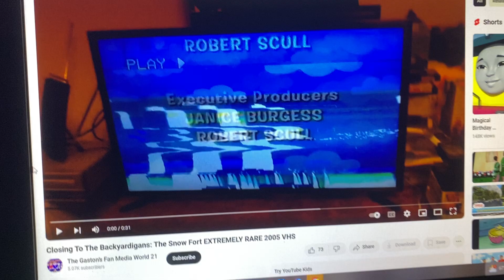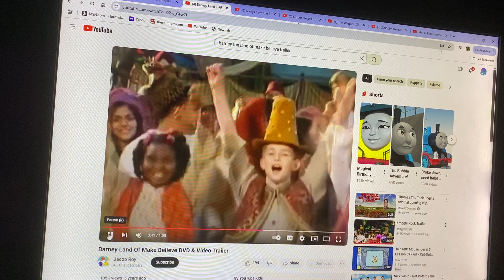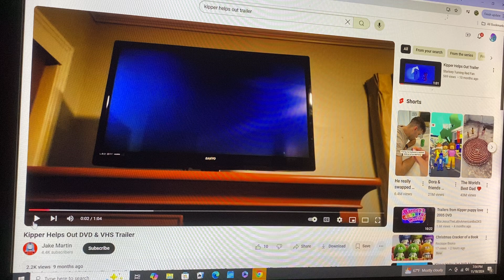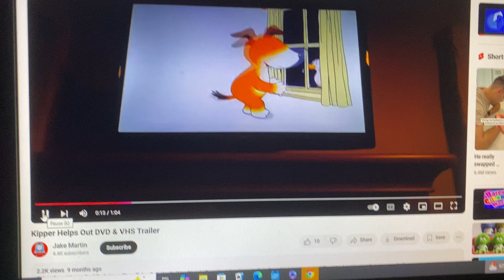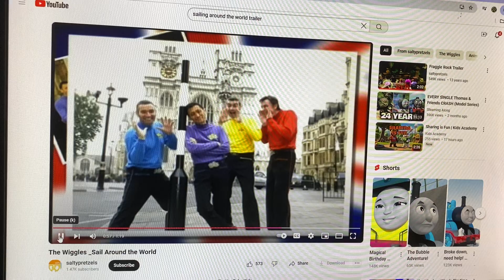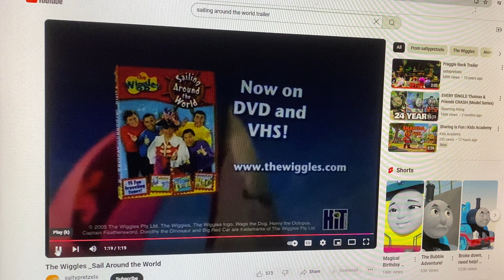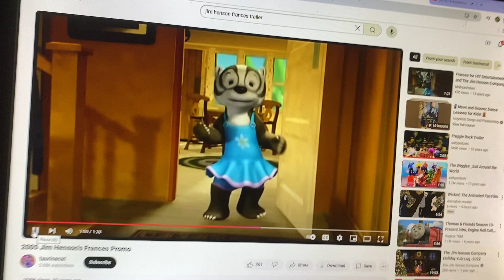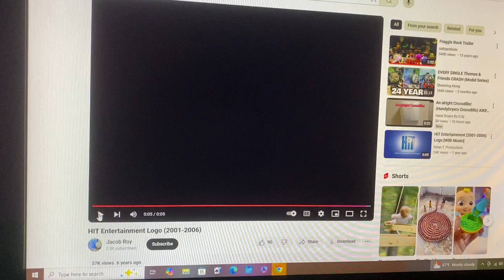Closing To The Backyardigans: The Snow Fort 2005 VHS Hit Entertainment Print